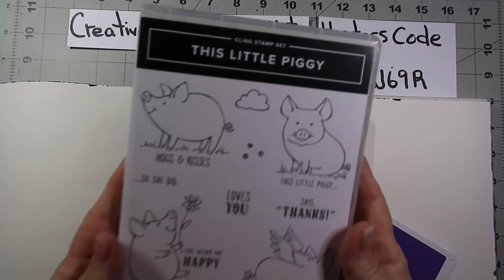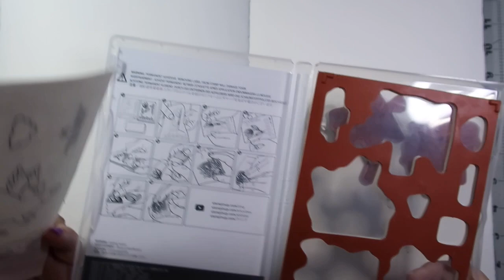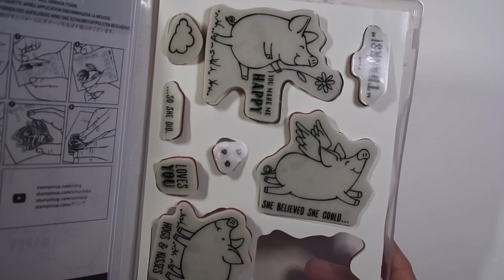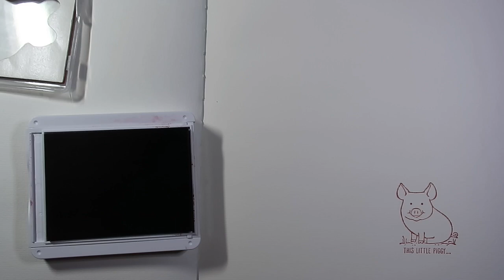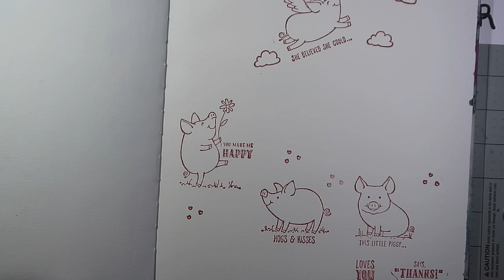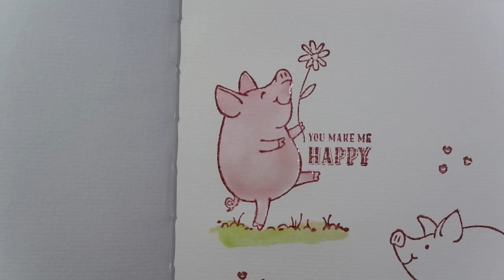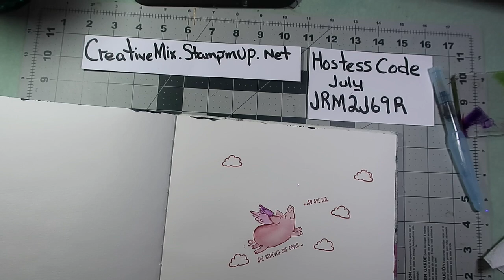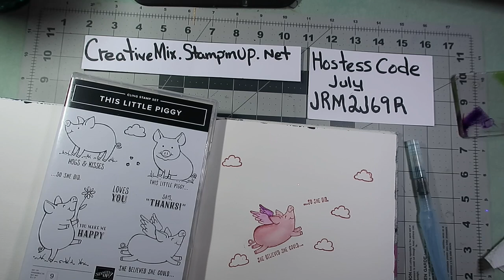How to do Easy art journaling with stamp sets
This video is about using my stamp set in my drawing book. Using water brushes to color and just play with the inks.

go to my blog and sign up maryannescreativemix.blogspot.com
also on FB at maryannes creative mix. to get updates
if you want to shop creativemix.stampinup.net